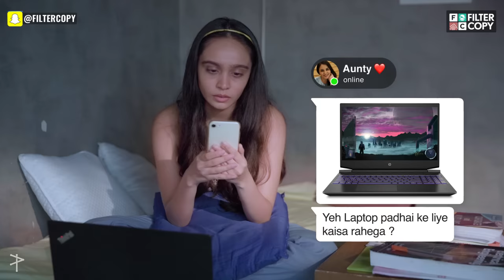FilterCopy | When Your BFF Is A Topper | Ft. Nitya Mathur, Rheanne Tejani & Kavita Wadhwan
Topper friend during exam be like - Hum aapke hain kaun 🙃

Producer
Sripriya Yegneswaran

Writer
Anil Janoti

Director
Yash Shah

Cast
Kavita Wadhwan
Nitya Mathur
Rheanne Tejani

Dop
Swagatam Chakraborty

Editor
Jaicy Mathew

Assistant Director
Anil Janoti

Executive Producer
Pratik Redij

Colour Grading
Vaibhav Lonkar

Sound Design
Hardik Desai

Casting
Clout

Casting Associate
Shraddha Iyer

Video Operations
Amulya Prabhu
Raunak Ramteke

Sound Recordist
Sonu Gupta

Wardrobe
Mahendra Prasad

Camera Attendant
Ramayan Yadav

Light Attendant
Jeeshan Ali

Spot
Ajit Shah

Subtitle
Advertout Ventures